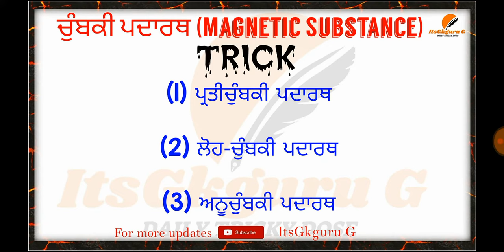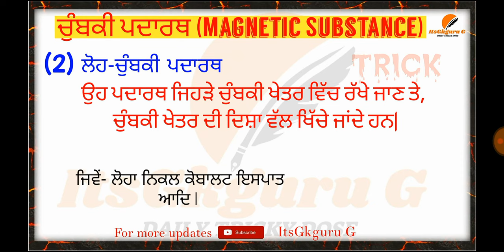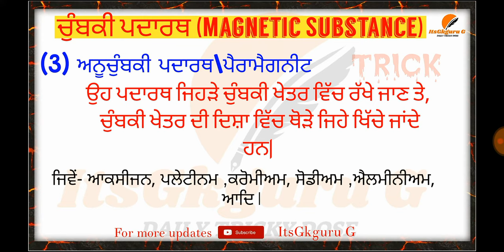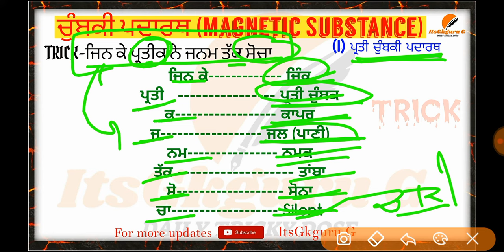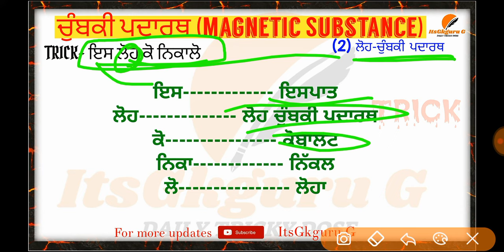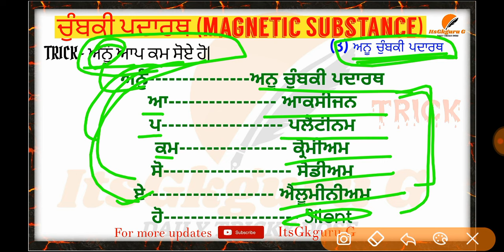MAGNETIC SUBSTANCE TRICK ||SCIENCE TRICK||ਚੁੰਬਕੀ ਪਦਾਰਥ ਦੀ ਟ੍ਰਿਕ ||E.T.T 2ND PAPER |MASTER CADRE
Magnetic Substance with powerful Trick,
SCIENCE FOR ETT SECOND EXAM
SCIENCE FOR MASTER CADRE
SCIENCE TRICK FOR ETT 2ND EXAM
SCIENCE TRICK FOR MASTER CADRE
ETT SECOND EXAM 2020
PHYSICS TRICKS
GK TRICKS
MAGNETIC SUBSTANCE KO ASAANI SE YAAD RAKHNE KI TRICK
itsgkguru G
PHYSICS (magnetism)